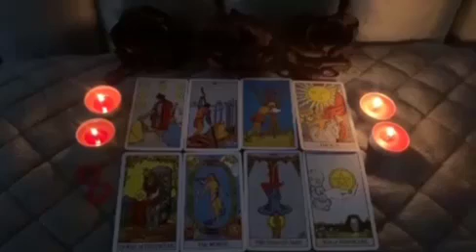VIRGO 🤩THIS IS WHAT WILL HAPPEN NEXT TIME THEY SEE YOU! DECEMBER 2022 TAROT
Virgo Love
Virgo 2022
Virgo today
Virgo December